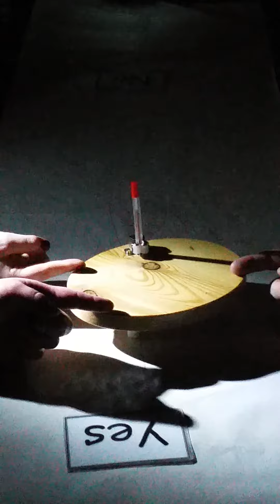Planchette Experiment at Kirkley Hall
This was me filming a group of people using a planchette at Kirkley Hall.